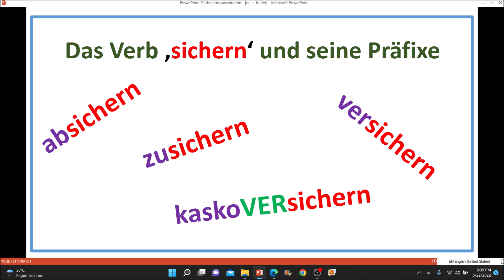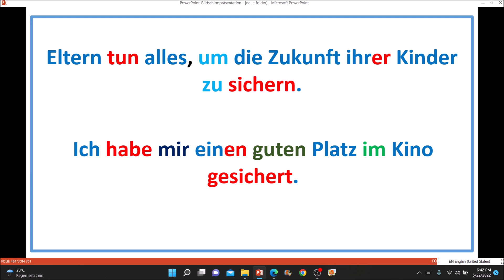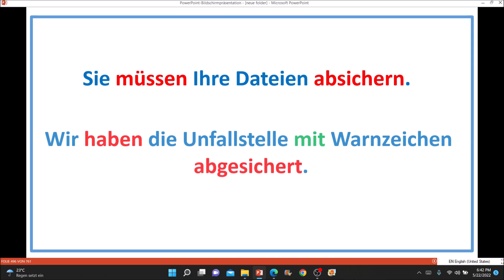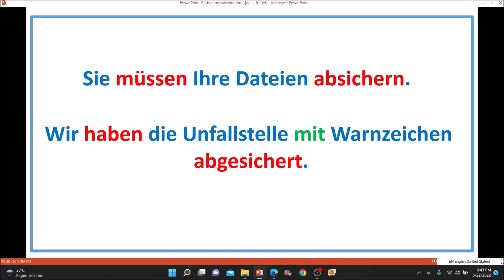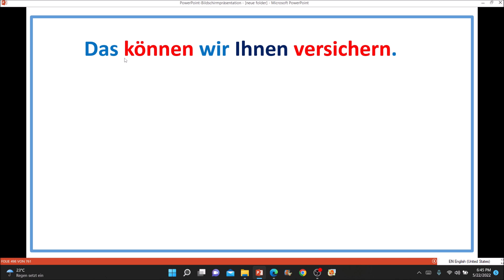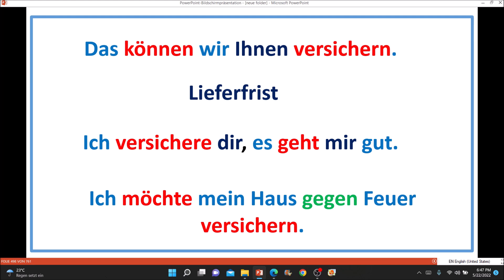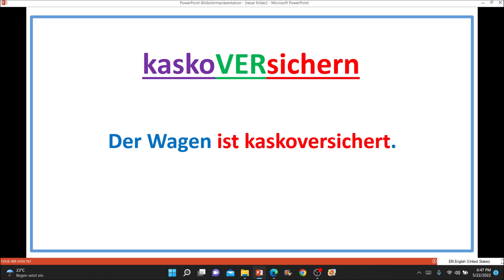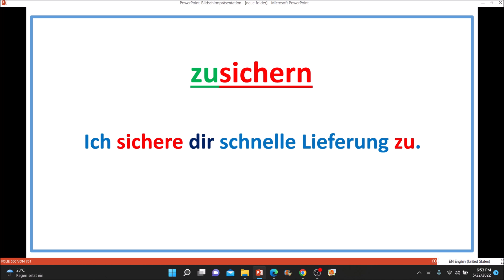| B1/B2| الفعل das Verb sichern und seine Präfixe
أهلا بكم في قناة الألمانية فرصة Deutsch ist eine Chance.
في هذا الفيديو سيتم الحديث حول الفعل يؤمّن das Verb sichern وكذلك سنتحدث عن أهم البوادئ ومنها absichern وكذلك versichern  وzusichern

المحتوى يفيد المبتدئين Anfänger و المتقديمين في المستوى Fortgeschrittene.

المستوى A2  B1 B2